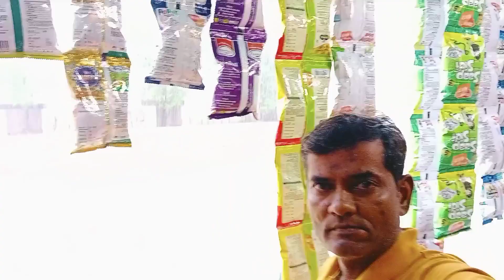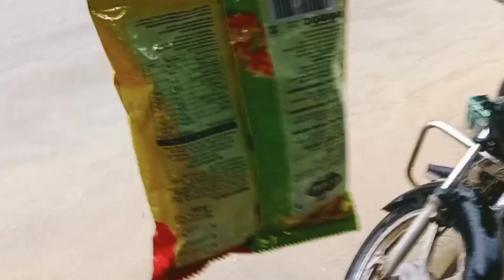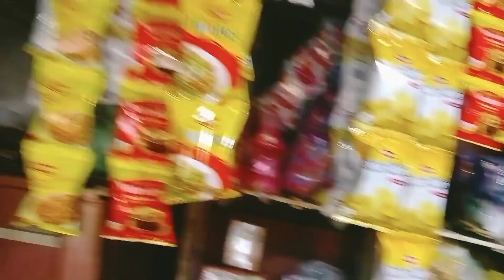આજે સવાર સવારમાં વરસાદ🌦️🌦️👍 જય માતાજી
આજે સવાર સવારમાં વરસાદ🌦️🌦️👍 જય માતાજીવાયરલ minivlog funny long blog#viral video#automobile